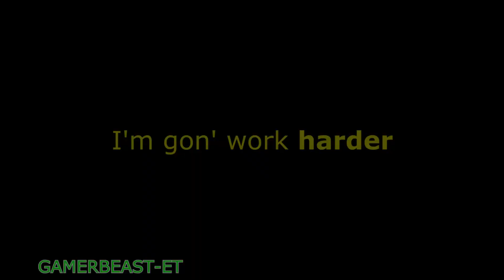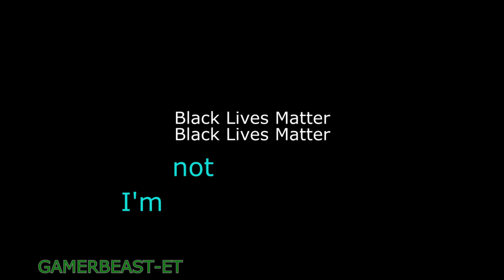chicago pd | kevin atwater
Hello viewers!
This is a project I worked on for two days. I put a lot of effort and time into this. There were 8 total tracks. I hope y'all enjoy it.

Credits:
Fandom: Kevin Atwater Chicago PD 1x01-8x02
Coloring used: SVP #22 by Evelyn Jackson
Thumbnail Editor: Poizen_Leads
Editor: me
Watermark: mine
Software: Sony Vegas 18

CRD S107 act of 1976 - YOUTUBE